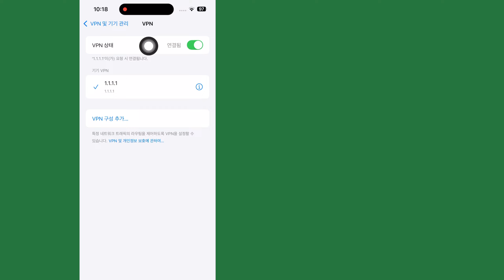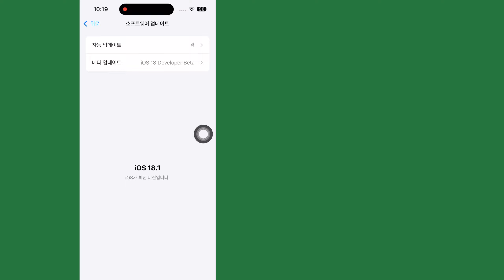iOS 18: iPhone에서 진행 중인 기기 설정을 수정하는 방법 || iPhone 배터리 백업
이 비디오에서 [iPhone에서 진행 중인 기기 설정을 수정하는 방법]을 보여드리겠습니다. 따라서 이 비디오를 주의 깊게 시청하고 이 비디오를 건너뛰지 마십시오. 이 비디오를 건너뛰면 잘 이해하지 못할 수 있으므로 문제가 있으면 아래에 질문하고 댓글을 남겨 주시면 문제를 해결해 드리겠습니다. 감사합니다.🙏